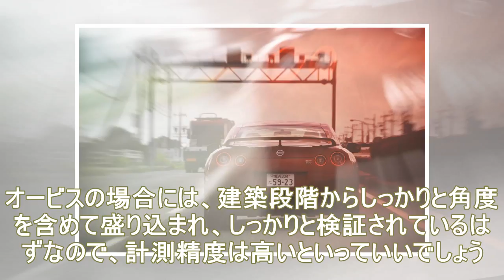オービスはどうやって速度を測っている？ そして計測速度は正確なのか